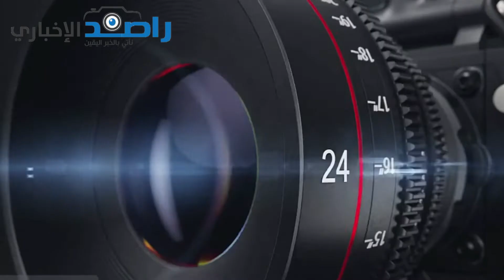اهم الانتقادات التي وجهت لوزير التربية والتعليم والتعليم العالي في جلسة جرد حساب